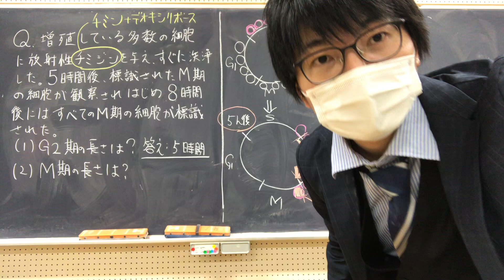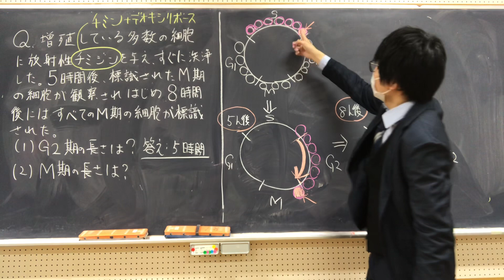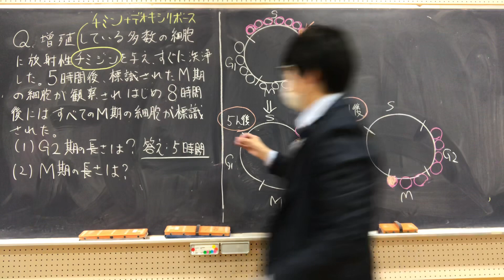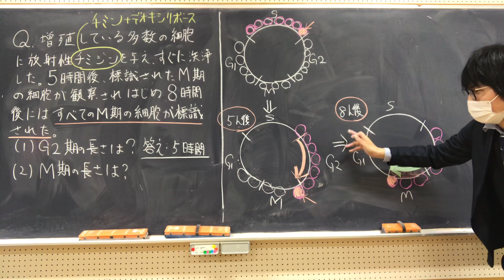放射性チミジンを用いた細胞周期の追跡③/③ 高校生物基礎発展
放射性チミジンを用いた細胞周期に関する実験についてわかりやすく講義します。

前回までの講義はこちらです。

追加問題（動画を③まで見てから解いてください）
（３）標識してから１２時間後、標識されたM期の細胞の割合が100%から減り始めた。
S期の長さを求めよ。

解説・答え
（１）で見たように、標識されてから五時間後に、標識時S期の先頭にいた細胞（＝S期の終わりにいた細胞）がM期に入った。
標識してから十二時間後、標識されたM期の細胞の割合が100%から減り始めた。
どうして減り始めたのかというと、標識時、S期の最後尾の細胞（＝標識時にS期に入ったばっかりだった細胞）がM期に入ったからである（この次にM期に入る細胞は標識されていない）。
S期の先頭にいた細胞がM期に入ったのが、（２）の動画で見たように五時間後。
S期の最後尾にいた細胞がM期に入ったのが十二時間後（この後、S期にまだ入っていなかったので標識されなかった細胞が後に続くので、標識されたM期の細胞の割合が100%から減り始める）。
S期の長さは、先頭の細胞がM期に突入した時間と、最後尾の細胞がM期に突入した時間との時差である。したがって、12-5=7時間がS期の長さである。
答え:7時間

（４）細胞周期全体の長さが１９時間であった。G 1期の長さを求めよ。

解説・答え
今まで求めた時期の時間を細胞周期全体にかかる時間から引けばよい。
19-5-3-7=4
答え:４時間

noteに簡単な図があります。